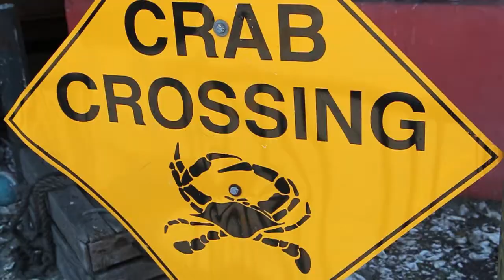Folly 2013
Folly Beach